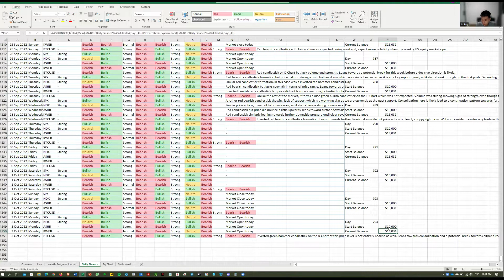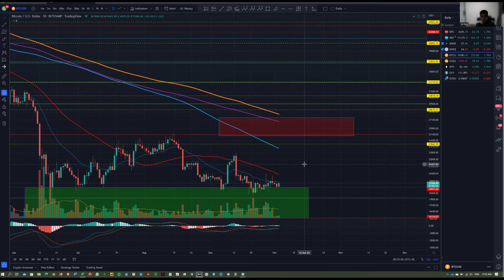1000 Days Challenge to Financial Freedom with $10,000! Day 794